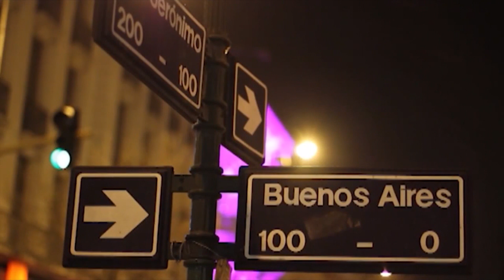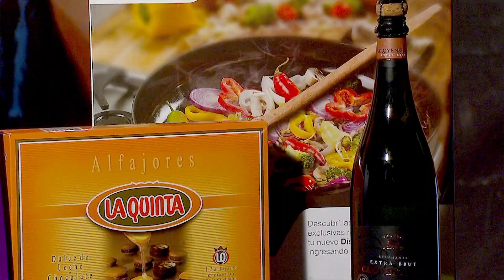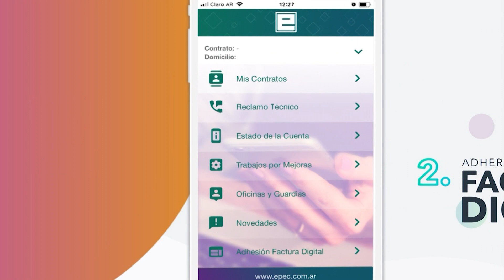Como Dos Extraños con Alejandra Bellini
Ana María Alfaro, Juan Adrián Ratti y Chicha Osorio comparten una charla íntima y a fondo con Alejandra Bellini